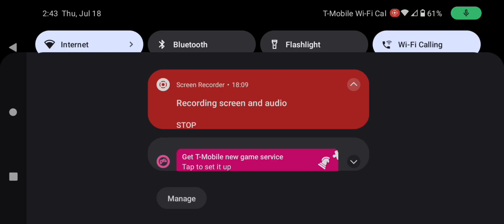stardew valley EP.1